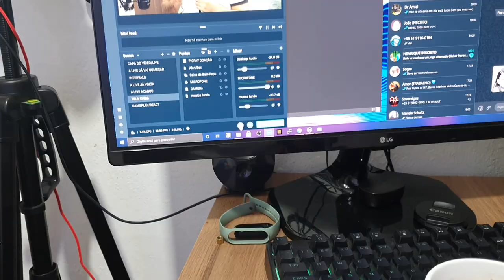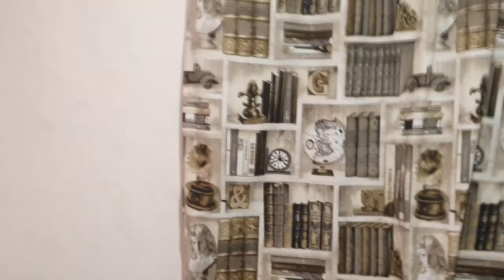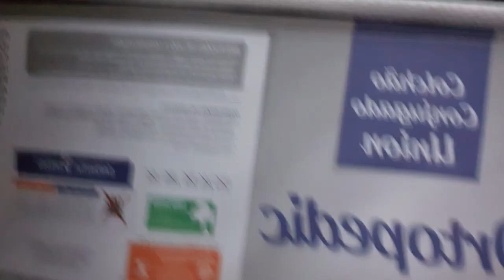COMPREI UMA CAMA SOLTEIRÃO DA ORTOBOM UNION ORTOPEDIC... *acabei meu namoro?*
Pois é famil, comprei o Conjugado Union Ortopedic Solteirão 108X188X43 Preto Ortobom

💲 THUMBNAKER💲